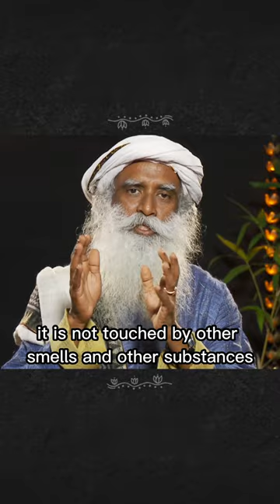How To Store Water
You need to take sufficient care of the water that you consume – not just in terms of its physical purity, it being bacteria-free and so on, but in terms of how you keep the water and how you approach it. There is substantial scientific evidence today that a thought, an emotion, a touch can change the molecular structure of water, without changing its chemical composition, and greatly alter the way water behaves within your system. The same H2O, can become poison or the elixir of life, depending upon the memory it carries.
Life can become a real horror if certain things do not function properly and taking care of water is an important aspect of that.

In the Yogic culture, an enormous number of systems were established in day-to-day life about how to treat water. Traditionally, people were conscious of certain things and those who are a little orthodox are still doing the right things without knowing why they are doing it. Even today, if you walk into a traditional southern Indian home, the water is kept in a certain way. It has to be in a metal pot, preferably copper, brass or some alloy of copper. Today, many people have shifted to plastic bottles and plastic purifier machines, but traditionally, people would wash the copper vessel in the night with a little tamarind and turmeric, smear sacred ash on it, then fill it with water, put a flower on top of it, light a lamp next to it, and go to bed; the next morning, they drink from that. This water will behave wonderfully within you.

I have been encouraging people to use pure copper vessels because copper is one of the best conducting metals and it energizes the water. If you check the chemical composition of the water, it will not change. Only the molecular structure of the water will change.

If you keep water in a copper vessel overnight or for about six hours and then drink it, you will see that the water will feel very different and various small ailments that people have can be just healed simply by keeping the water in an appropriate space. An appropriate space also means proper aeration and above all, your thoughts and emotions about the water, being conscious that this is a major ingredient of who you are right now. Water is not a commodity, it is life-making material. I have seen many people walking out of chronic ailments just by changing the water that they drink and how they drink.